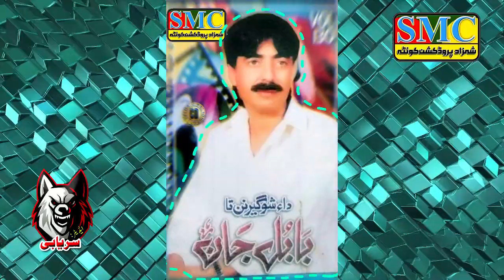Da Shogeery Nan Ta Na Da Be Tughi | Adil Naseem |Babul Jan Best Song | Shehzad Production Official